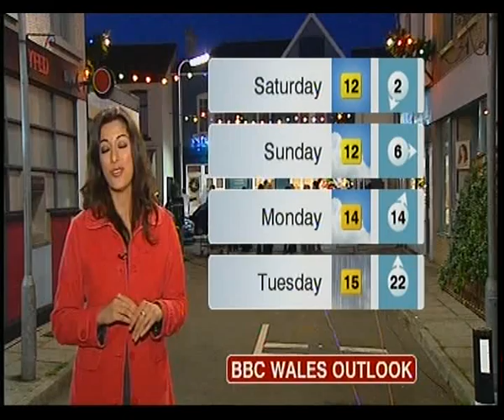Behnaz Akhgar Oct 2009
Behnaz Akhgar BBC Wales Today weather forecast October 2009